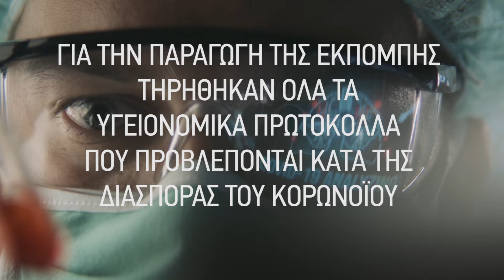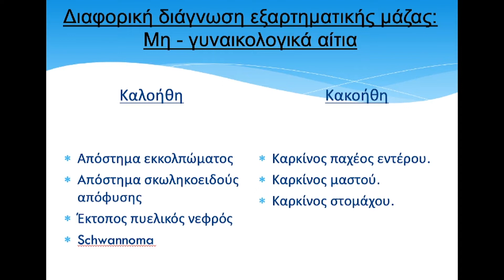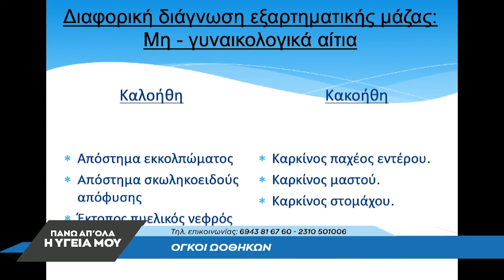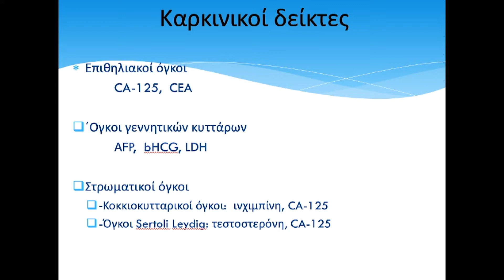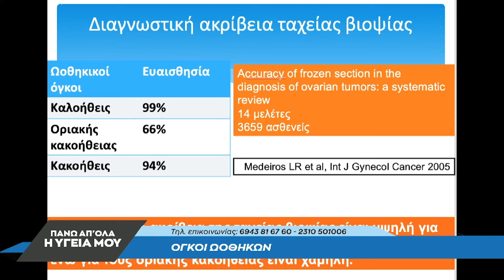Όγκοι Ωοθηκών με τον Dr. Ελευθέριο Κλώνο. 2ο μέρος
Η εκπομπή "Πάνω απ' όλα η υγεία μου" με την Ελένη Σωτηριάδου εξετάζει πολλά και ενδιαφέροντα θέματα υγείας, θεραπείες και χρήσιμες συμβουλές για πρόληψη με καλεσμένους καταξιωμένους ιατρούς και επιστήμονες. Αποψινός καλεσμένος ο Μαιευτήρ, Χειρουργός Γυναικολόγος, Dr. Ελευθέριος Κλώνος.